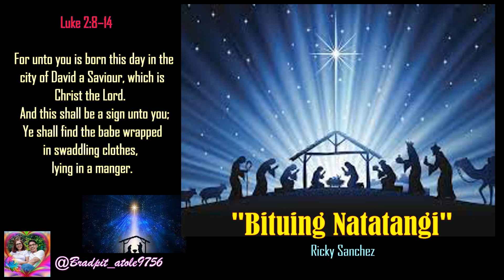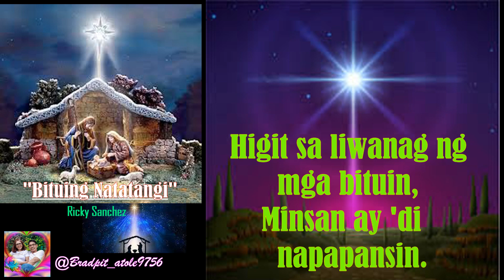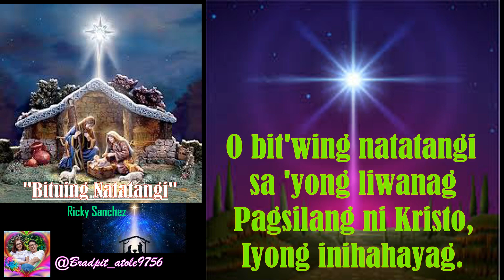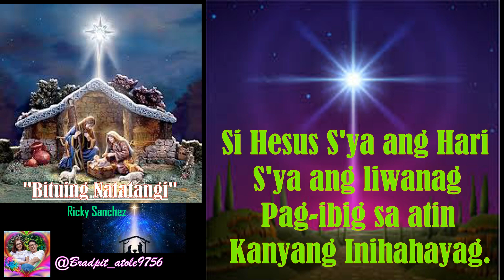"Bituing Natatangi" {Ricky Sanchez} Appropriate Communion song for Christmas Eve {Lyric Video M1}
"Bituing Natatangi" by: Ricky Sanchez
* The nativity of Jesus, nativity of Christ, the birth of Jesus, that or the birth of Christ is described in the biblical gospels of LUKE and MATTHEW. The two accounts agree that Jesus was born in Bethlehem in Judaea, that his mother, Mary, was engaged to a man named Joseph, who was descended from King David and was not his biological father, and that his birth was caused by divine intervention. Many modern scholars consider the birth narratives unhistorical because they are laced with theology and present two different accounts which cannot be harmonized into a single coherent narrative. However, many others view the discussion of historicity as secondary, given that gospels were primarily written as theological documents rather than chronological timelines.